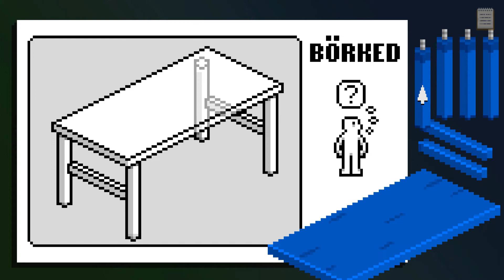Let's Play - The Darkside Detective 2 - Fumble in the Dark - Case 2 - Twilight Years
Twin Lakes is a cursed city. Less cursed than say, “Demons will tear it apart” but more cursed than “always loses its keys” or “often steps in puddles”. It’s roughly in the middle of the cursed scale, is what we’re trying to say.

Cursed enough that it’s a nuisance. Cursed enough that somebody has to deal with it…
That’s where The Darkside Detective comes in. Whenever you hear a bump in the night, feel a tingle up your spine, or smell something fishy, Detective Francis McQueen isn’t far behind.
No, he doesn’t smell of fish - it’s a phrase, come on...

Picking up after the events of The Darkside Detective, McQueen has to save his usually-present (in body, if not mind) sidekick Officer Dooley from the Darkside, so the two can get back to what they do best - investigating the city’s many strange, often paranormal, always paradoxical goings-on.

Available from:
GOG.com: